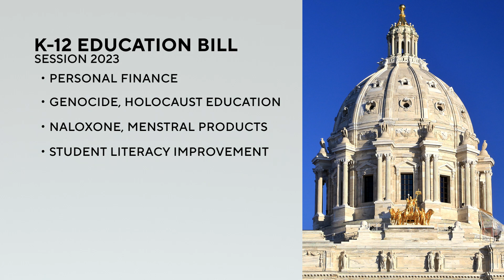MN House debates spending package including $2.2B for education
Democrats call it a record investment in the state’s schools.